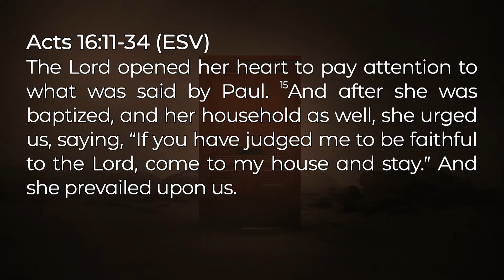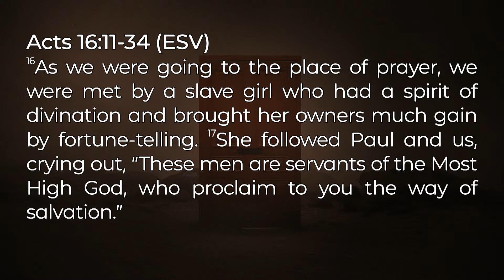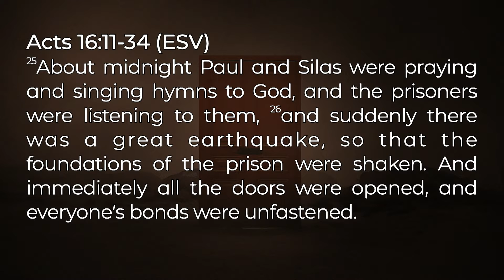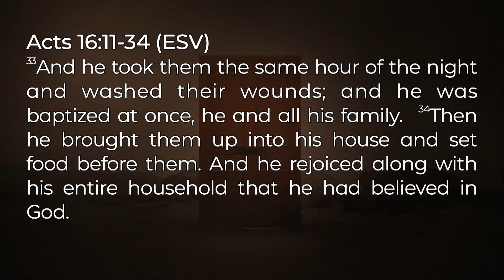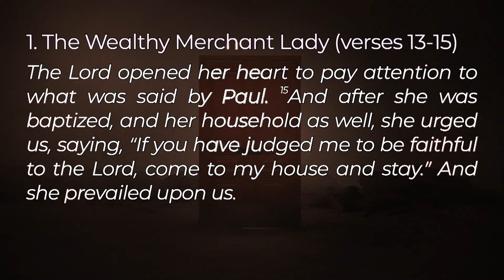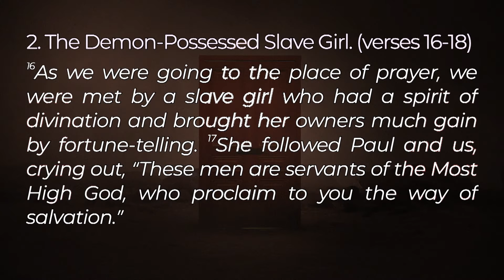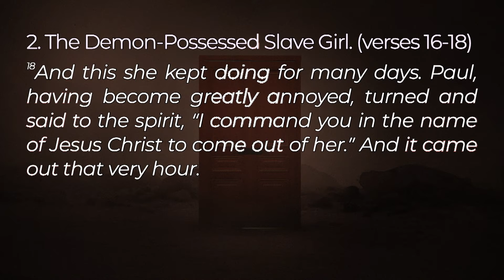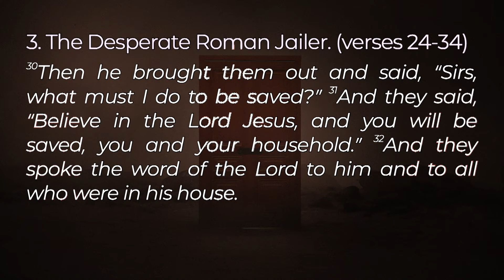Transitions: Salvation Stories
Jerry Klemm